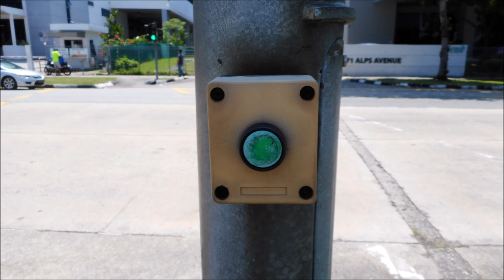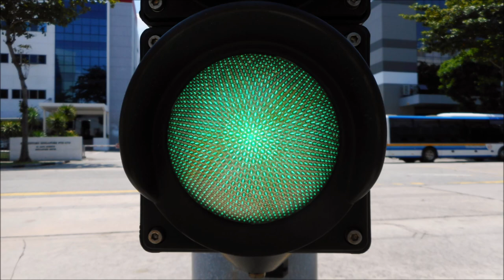Airport Logistics Park of Singapore Traffic lights (2nd Remastered)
This video is to take photographs of traffic lights at Airport Logistics Park of Singapore. At the top has Swarco Signalgeber which similar to galileo ones in Italy and the bottom has Swarco Kleinsignalgeber from European Countries. Taken on 31 August 2018.